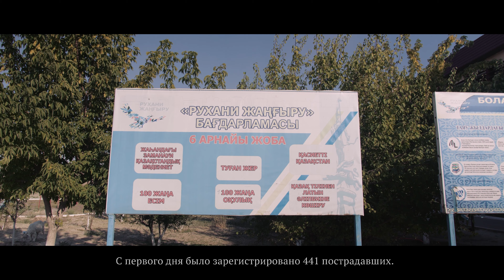Город без окон. Видеорепортаж Адлета Абиша